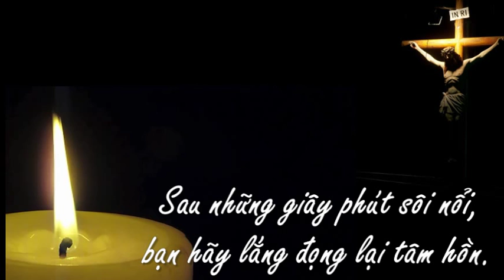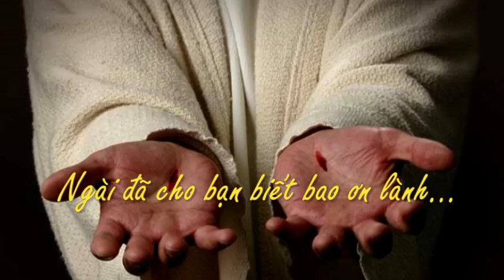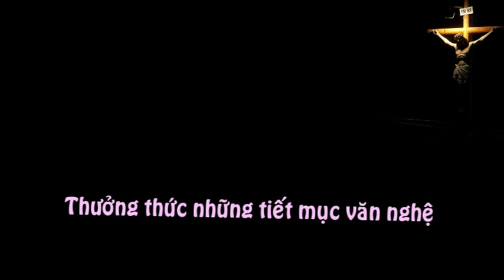Phút Hồi Tâm-Điểm Hẹn Giêsu